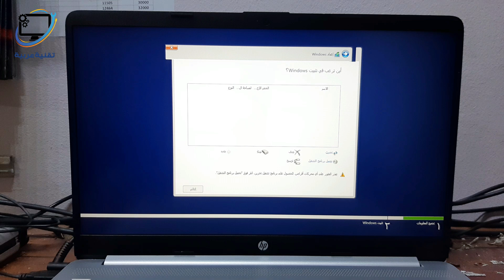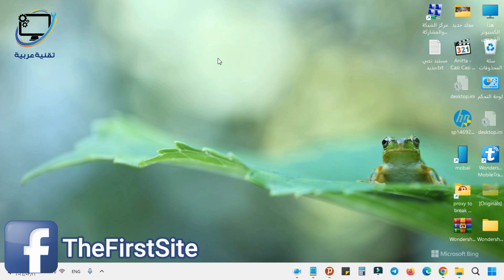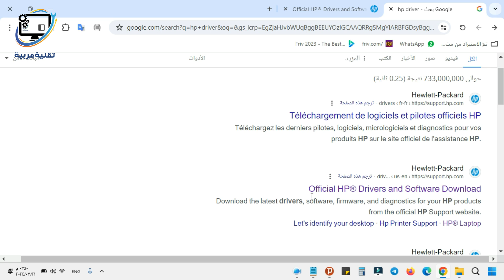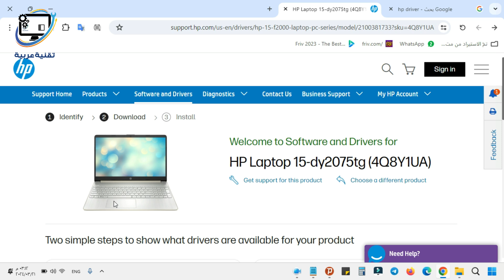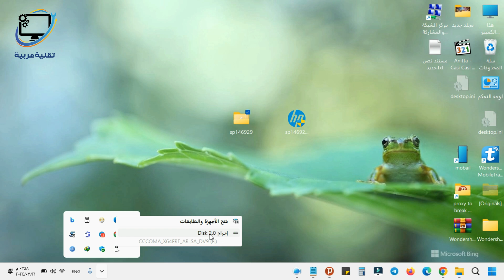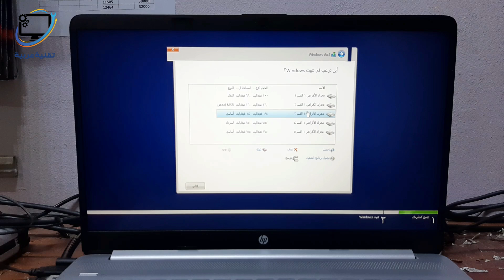تعذر العثور على أي محركات أقراص للحصول على برنامج تشغيل تخزين انقر فوق تحميل برنامج التشغيل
حل مشكلة عدم ظهور الهارد ديسك أثناء تثبيت ويندوز
we couldn't find any drives to get a storage driver click load driver
هذه الرسالة ظهرت أثناء تثبيت ويندوز على لابتوب أتش بي حديث
هذا يعني أن القرص الصلب أو الهارد ديسك لايظهر أثناء تثبيت ويندوز في لابتوب hp
حل مشكلة اختفاء الهارد عند تثبيت ويندوز
حل مشكلة اختفاء الهارد اثناء تثبيت ويندوز
لا يمكن العثور على أي محركات أقراص أثناء تثبيت ويندوز
لا يمكن العثور على أي محركات أقراص أثناء تثبيت windows
اثناء تثبيت ويندوز لاتظهر محركات الأقراص
أثناء تثبيت ويندوز لايظهر الهارد ديسك
Couldn't Find Storage Driver Load Error in Windows Install
We couldn't find any drives on installing Windows
we couldn't find any drives windows 10
we couldn't find any drives windows 11

تقنية عربية